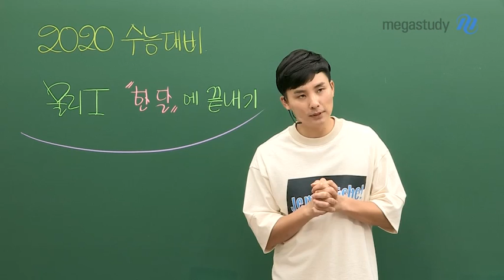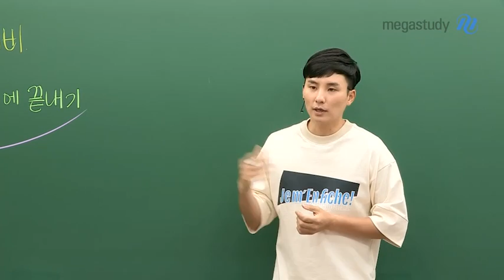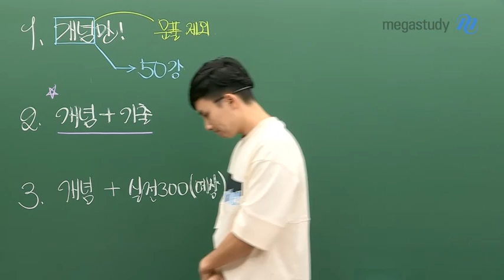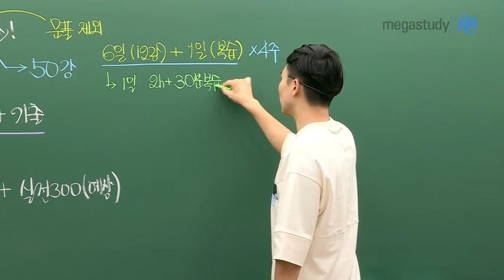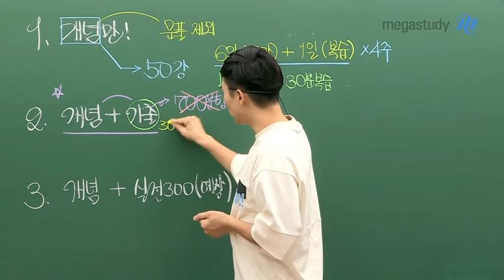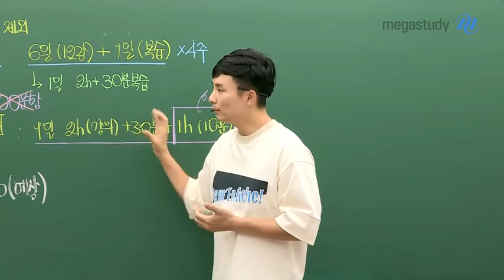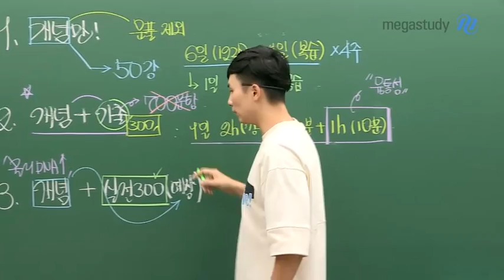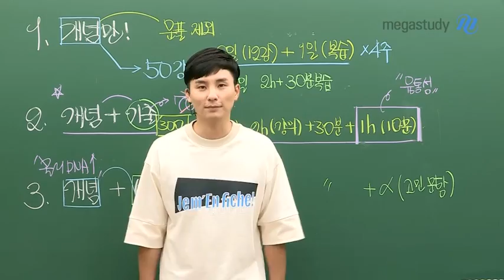[메가스터디] 물리 강민웅 쌤 - 물리l 한달만에 끝내는 방법 대공개!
강민웅 선생님이 메가스터디 여러분들에게만 몰래 알려주는
물리l 한달만에 끝내는 방법!

본인이 어느 타입의 학생인지 잘 보고.
강민웅 선생님이 알려주는 학습법을 따라 학습해봅시다.

1. 개념만 다지고 싶은 학생이라면!

일주일의 6일동안은 하루에 두 강씩 듣고, 30분정도 복습을 해 주세요.
남은 하루 동안에는 그 주에 배운 내용을 총복습하는 것을 추천합니다!
이 루틴으로 4주를 반복하면 개념강좌를 금방 끝낼 수 있을 거예요!

2. 개념 + 기출 풀이를 동시에 하고 싶은 학생!

위의 개념 강의 듣는 방법은 그대로 진행하면서,
하루에 한 시간씩 기출문제를 풀어주세요!
하루에 10문항 정도 푸는 것이 좋습니다:)

3. 개념 + 실전 문제풀이 (물리 DNA가 좋은 학생)

바로 예상문제 풀이를 시작하는 것이 효과적입니다!
위와 비슷한 시간을 들여서, 기출문제 대신 예상문제를 풀면 됩니다.

고민이 필요한 문항에 따라 추가적으로 시간이 필요할 수 있다는 사실도 꼭 체크해주세요!

지금 물리를 시작해도 괜찮습니다.
강민웅 선생님이 알려주는 한 달만에 끝내는 방법을 꼭! 확인해보세요:)